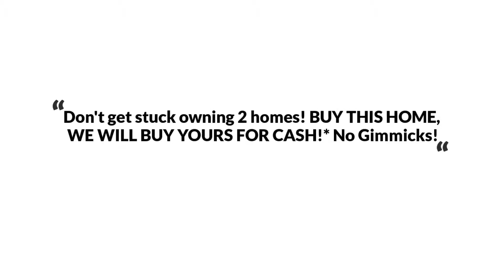15893 Lee Carter Rd, Gainesville, VA 20155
The Reynolds Team Presents, Exclusive Home for Sale! 15893 Lee Carter Rd, Gainesville, VA 20155.

This stunning home in Madison Crescent community of Gainesville is a A SHOW STOPPER The Main level features stunning hardwoods, gourmet kitchen that opens to the family room and dining which is great for entertaining, it also has a bedroom with a full bath and home office! The upper level boasts a master bedroom with a sitting room and large spa-like master bath. The rest of the sleeping level features a loft area, spacious secondary bedrooms, second large full bathroom and laundry room! The finished lower level has a large sized recreation room for entertaining and full bath and walk-up to a fully fenced backyard with a patio.